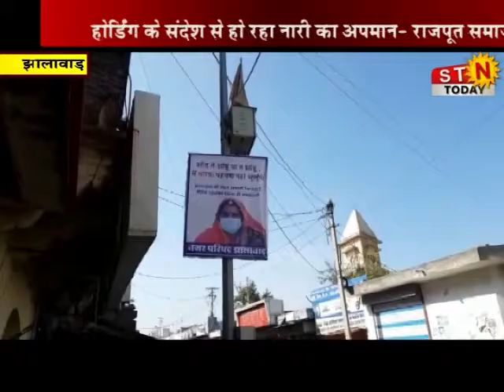25 October 2020 @ NEWS झालावाड - नगरपरिषद का होर्डिंग आया विवादों के घेरे में